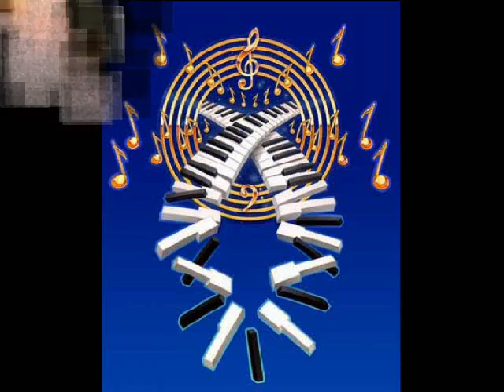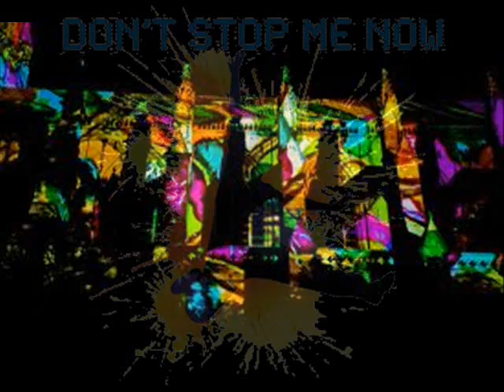DONT STOP ME NOW by Nick108